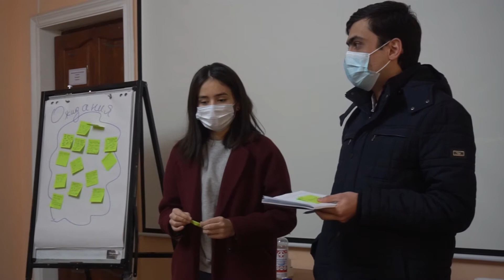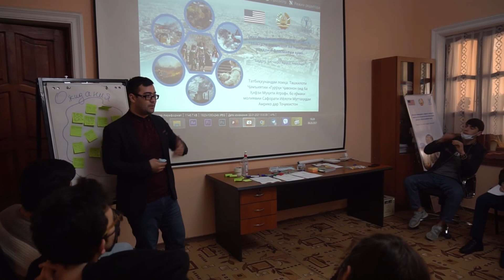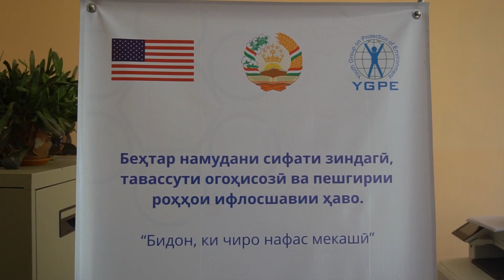Молодые экоактивисты прошли тренинги по теме загрязнение воздуха и изменение климата.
В городе Худжанде молодые экоактивисты изучают воздух. Тренинги научат школьников, студентов, волонтёров и просто активных горожан узнать больше об основных загрязнителях воздуха. Завершающим этапом проекта "Знай, чем дышишь" станут новые инициативы и акции от молодых экоактивистов.